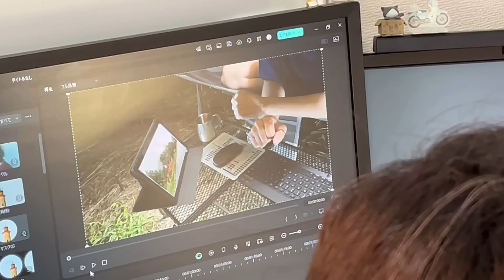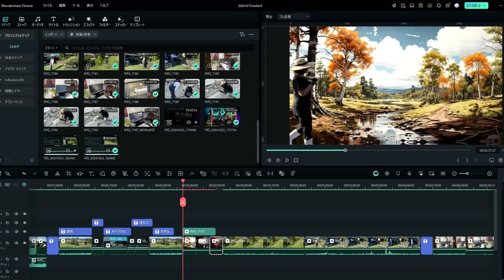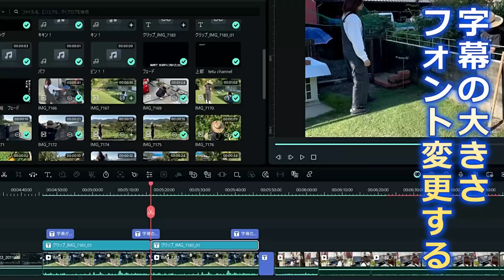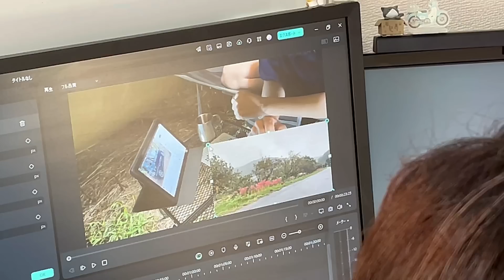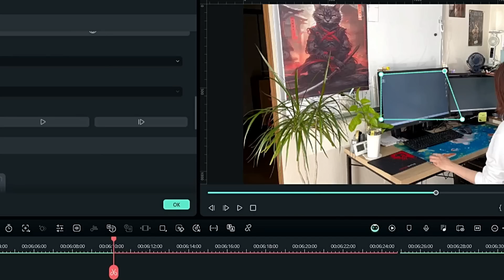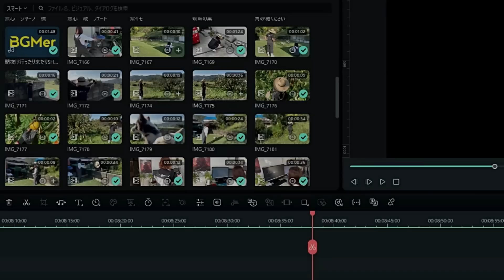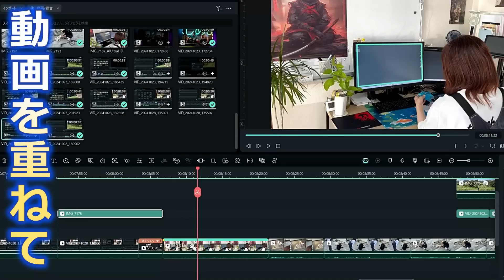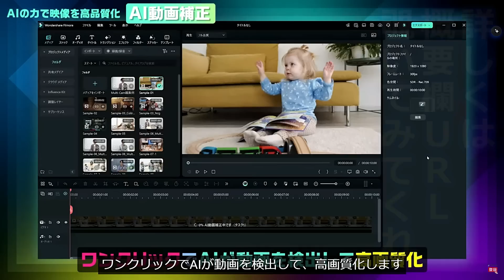【無料編集コース】初心者でも簡単に稼げる！進化した編集ソフトFilmora14｜新機能とは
スマホでサクッと撮影してyoutubeやSNS動画に投稿・・無料版もほぼ変わらず使える
編集ソフトフィモーラがFilmora14に進化。新機能を初心者レイちゃんが使ってみると・・

▼動画内で紹介した動画編集ソフトFilmoraはこちらから▼

撮影→動画編集＝簡単にyoutuberとして稼げるので、まずは無料版ダウンロードして遊んでみるとすぐ使いこなせると思う。今回は普段使わない中級コースを初心者レイがやってみた

00:00 初心者が編集ソフトの新機能を試す・OP
01:05 何でもない日常を撮影してみる
01:48 強化されたAIポートレートとは
04:13 自動文字起こし機能とは
05:49 便利なコーナーピンとは
06:55 恐ろしい平面トラッキングとは
08:27 簡単！オートフレームとは
09:19 無料版から試して今がある。うんちく・ED